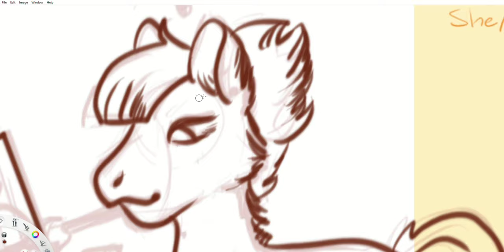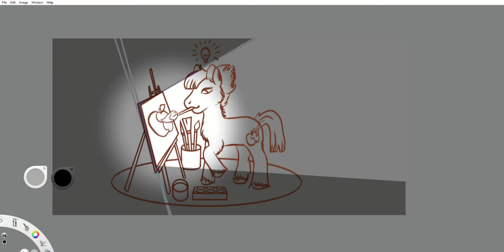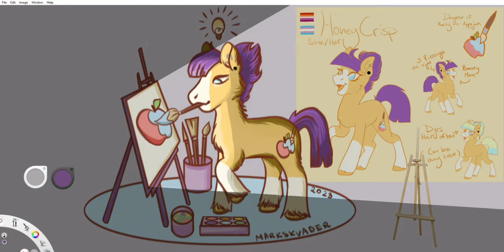ArtFight revenge speedpainting /// Honey Crisp for Clown_Stockings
Another revenge :)
Tools used:Huion drawing tablet, Autodesk Sketchbook
Time spent: 1 hour 30 minutes